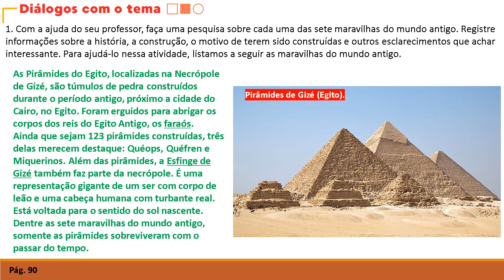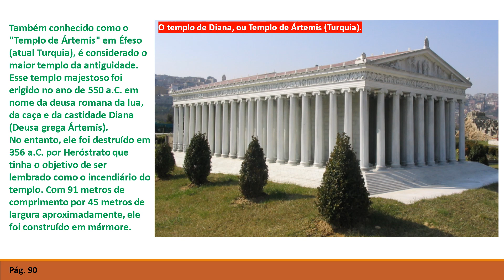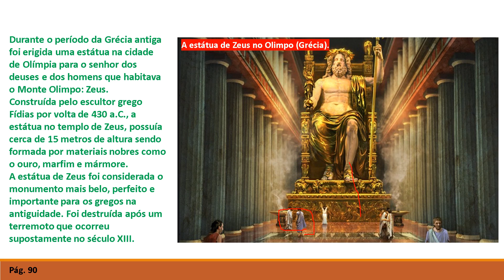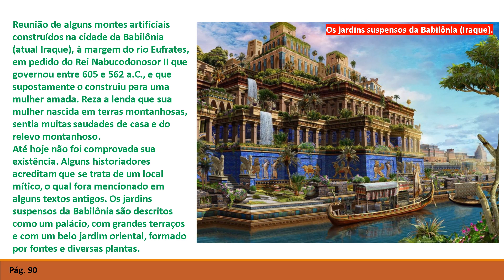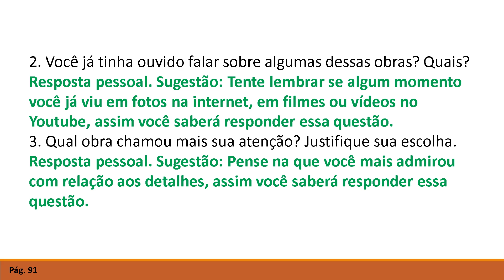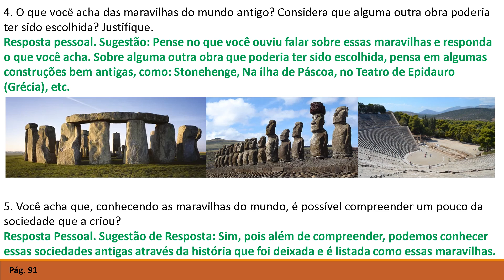IAM - 6º ANO - ARTE ( CORREÇÃO DAS ATIVIDADES DO LIVRO) 04-11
Professora: Patricia Macedo